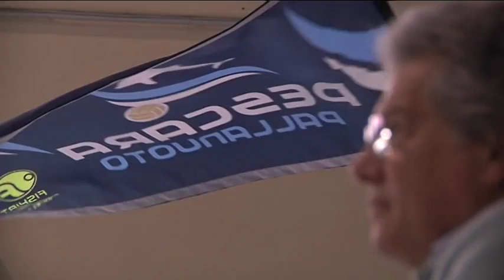Gobbi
Pesante tonfo casalingo per la Pescara pallanuoto femminile che ha perso lo scontro diretto con Bologna per 5-6. Non è bastata una coraggiosa rimonta dopo aver sbagliato gara nei primi tre tempi. Ascoltiamo l’allenatore Maurizio Gobbi